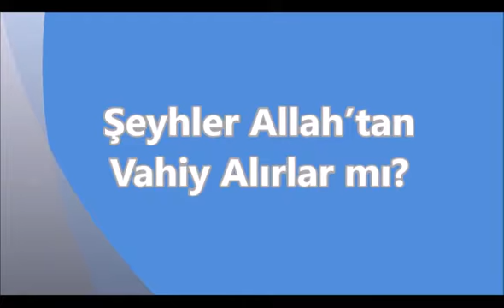Şeyhler Allah’tan Vahiy Alırlar mı